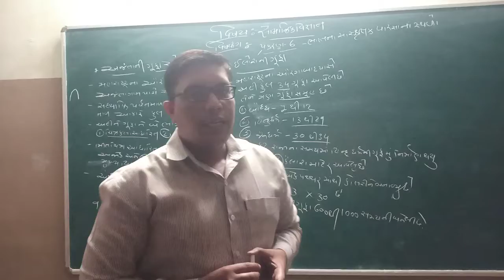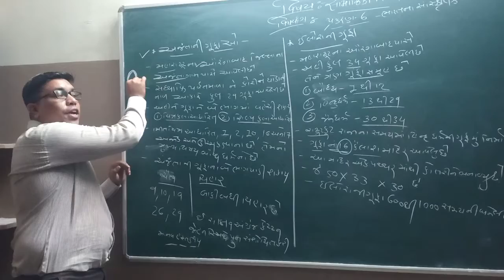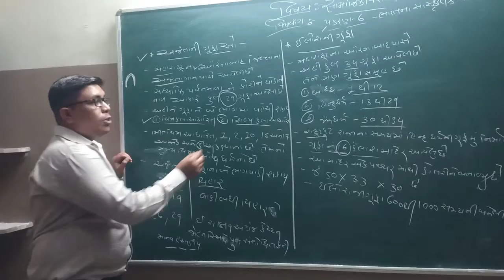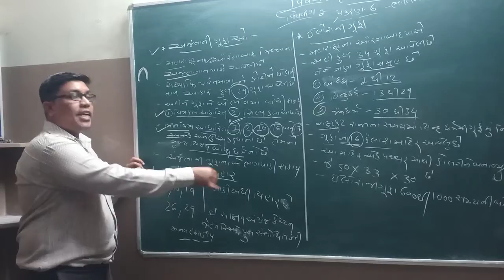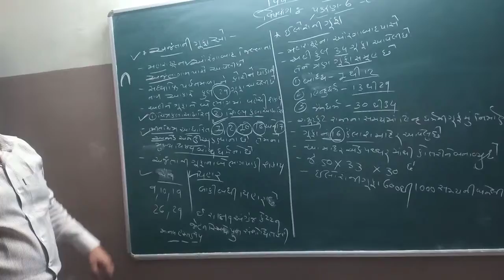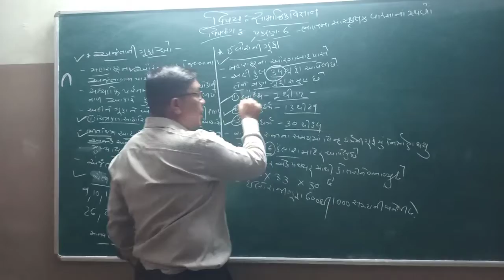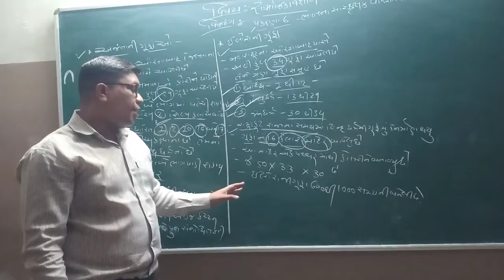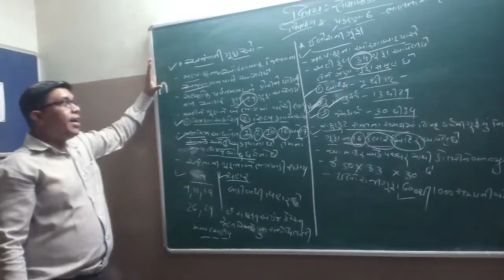std 10 Bharat no sanskrutik varso part 1